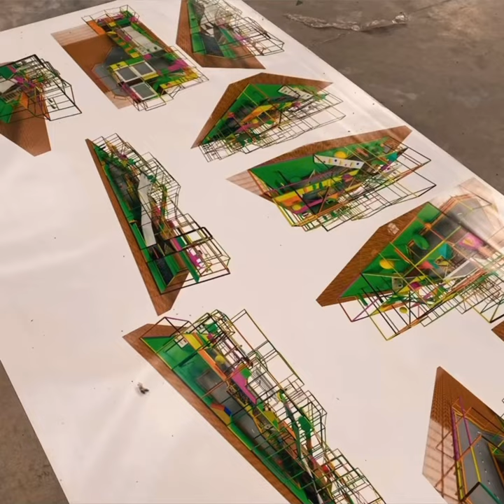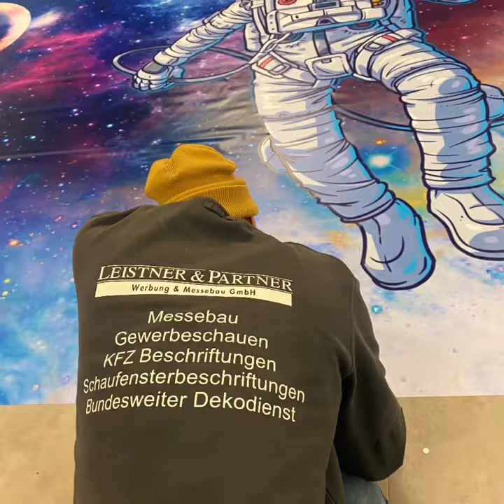World of kids indoor Funkparks in Stiring Wendel (France) nahe der Saarbrücker Grenze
Kinder indoor fun park mit neuen Spiele Attraktionen und Erlebnissen